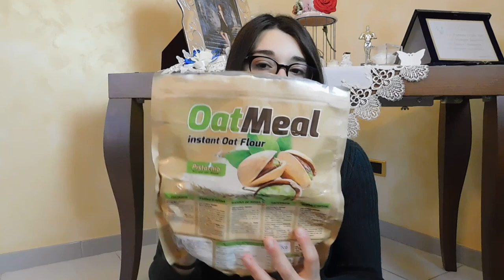BASTAA È ARRIVATO IL MOMENTO DI SMALTIRE ‼️| PROGETTO SMALTIMENTO PRODOTTI 🤮😝| GA